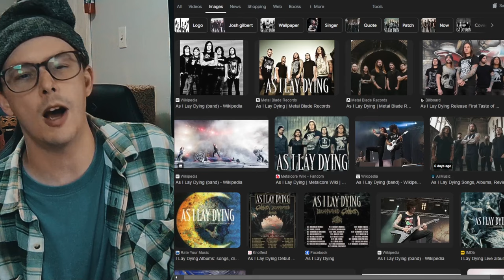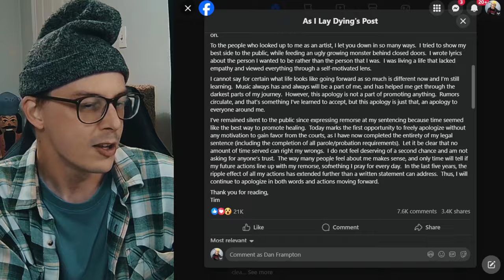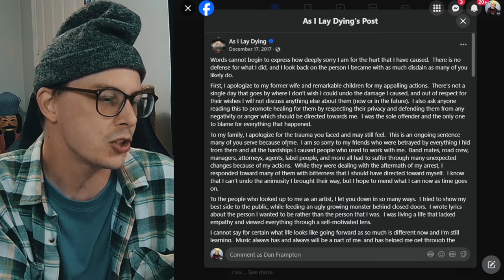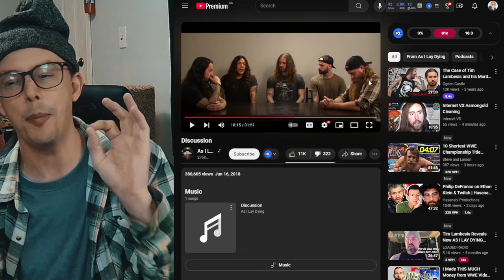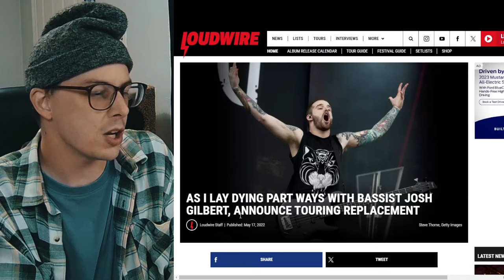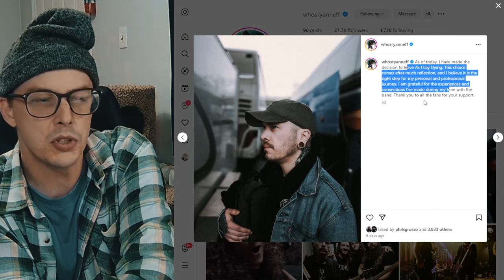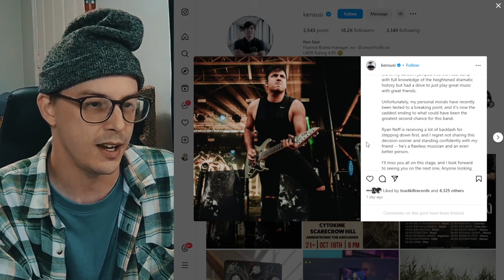The As I Lay Dying Situation is Worse Than We Thought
The As I Lay Dying Situation, what we know so far
0:00 word of the day
0:15 intro
1:00 the content
16:00 home stretch